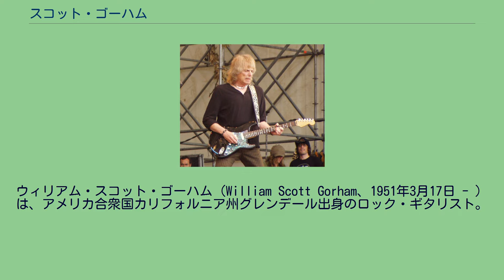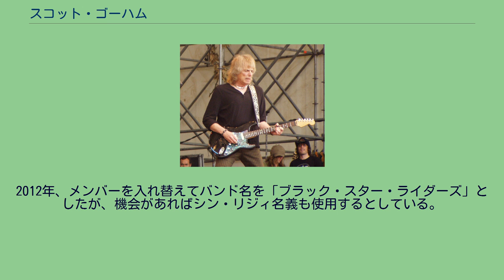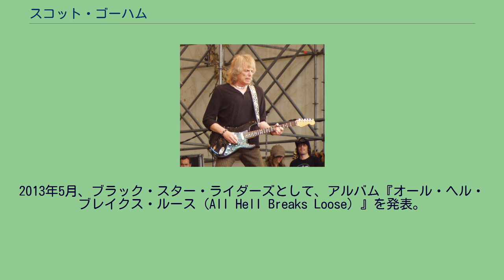スコット・ゴーハム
シン・リジィのメンバー
ウィリアム・スコット・ゴーハム（William Scott Gorham、1951年3月17日 - ）は、アメリカ合衆国カリフォルニア州グレンデール出身のロック・ギタリスト。
1970年代から活躍するロック・バンド、シン・リジィ(Thin Lizzy) のギタリストとして著名。
シン・リジィには1974年に加入し、1983年の解散までプレイ。
元フロントマンにしてソングライターのフィル・ライノットの死後も定期的にグループを再編し、現在も活動中。
カリフォルニアで育ち、最初にベースを練習。
地元のローカルバンドで活動していた。
1960年代には、後にスーパートランプに参加するボブ・シーベンバーグ（ドラムス）らと即興演奏を主体にしたバンドRHSで活動。
1974年、スーパートランプのオーディションに参加するシーベンバーグに誘われてイギリス行きに同行。
そこで偶然にシン・リジィのオーディションが行われるのを知る。
リジィの曲を聴いたこともなければ存在さえも全く知らなかったが、見知らぬ土地で切羽詰っていたゴーハムはオーディションに参加。
ギターはコピー商品しか持っておらず、さらにブロンドの長髪という出で立ちを奇異の目で見られたというが、セッションで波長が合い、その晩のうちにフィル・ライノットから加入を依頼された。
シン・リジィでは、同時に参加したブライアン・ロバートソンとともにバンドの代名詞となるツイン・リードギターを編成し、ギタリストとして、作曲家としてグループの黄金期を支えた。
ロバートソン脱退後もゲイリー・ムーア、スノウィー・ホワイト、ジョン・サイクスらとコンビを組み続けた。
シン・リジィ解散後はフェノメナ（en:Phenomena）に参加。
そこで知り合ったリーフ・ヨハンセンと1991年に 21 Guns を結成。
アルバムを3枚リリース。
他にもエイジアやロリンズ・バンドともプレイしている。
1996年、ジョン・サイクスら元メンバー達とシン・リジィを再結成。
1986年に他界したフィル・ライノットを追悼する20/20ツアーを行った。
1997年には 21 Guns のメンバーとともにサイコ・モーテルズの曲 "I'm Alive" にゲストとして参加しギターを演奏。
その後オリジナル・ドラマーのブライアン・ダウニーらと共にシン・リジィを再々結成。
ライヴを中心に活動。
2012年、メンバーを入れ替えてバンド名を「ブラック・スター・ライダーズ」としたが、機会があればシン・リジィ名義も使用するとしている。
2013年5月、ブラック・スター・ライダーズとして、アルバム『オール・ヘル・ブレイクス・ルース（All Hell Breaks Loose）』を発表。
^ シン・リジィの歴史が迎える新しい局面：ブラック・スター・ライダーズが2013年5月デビュー